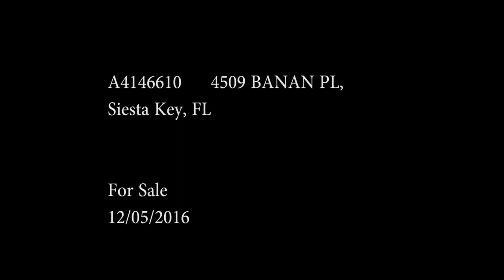A4146610 for sale, Sarasota, Florida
A4146610 ACT $575,000 4509 BANAN PL SARASOTA